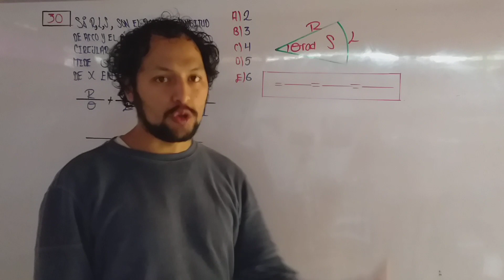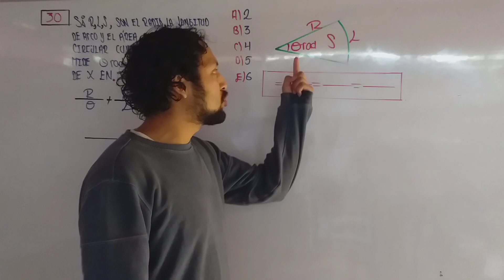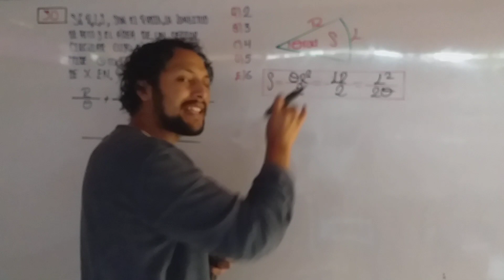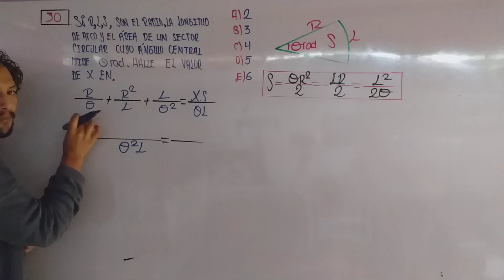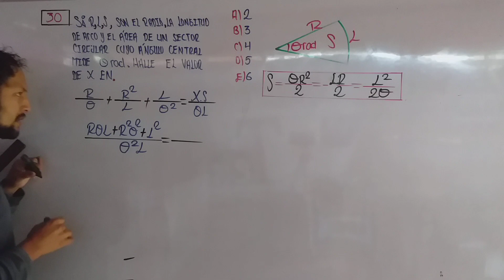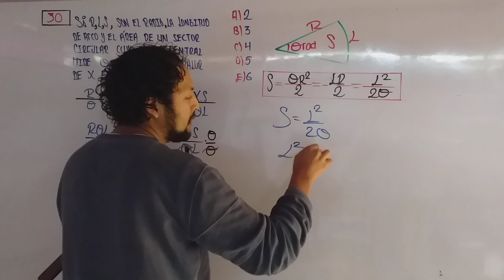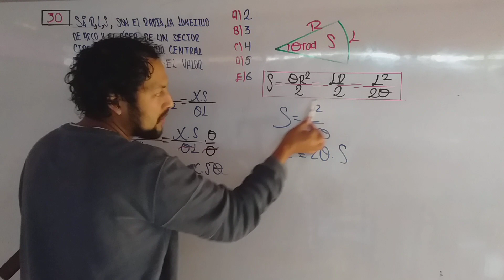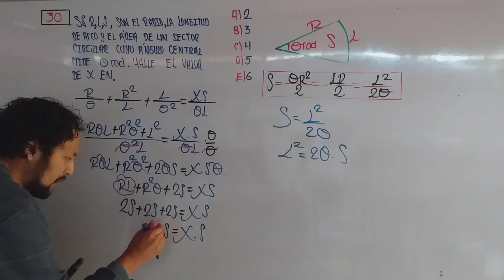TRIGONOMETRÍA SEMANA 1 SECTOR CIRCULAR -EJERCICIO 30.